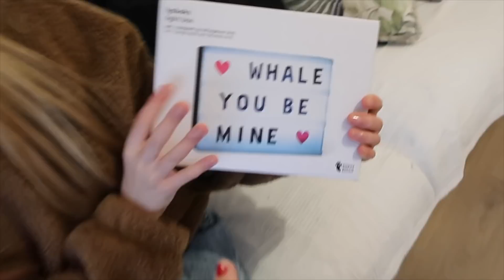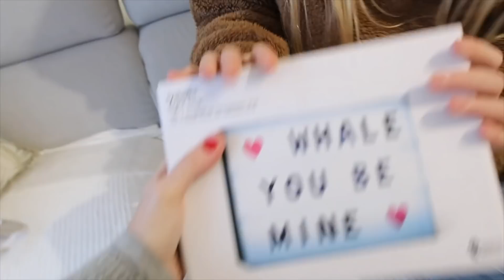DANIELA COMPRA EL MEJOR REGALO DE SAN VALENTIN PARA SU NUEVO NOVIO?! ❤️ OS ENSEÑO TODOS LOS REGALOS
Hola Amiguays en este vídeo compro el mejor regalo de San Valentín para el que me encantaría que fuera mi novio. Os enseño todo lo que compro para el gran día de los enamorados.

ACTIVA LA 🔔